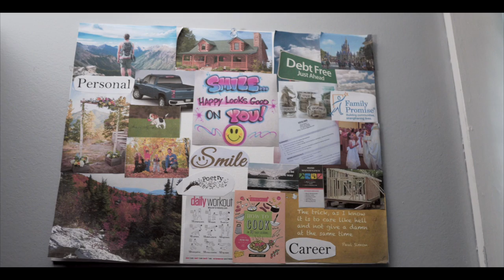Family Promise of Southern NH - Real Stories From Real Families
I had the pleasure of sitting down with a few families that have gone through the Family Promise of Southern New Hampshire program. Their stories were eye-opening for me in the sense that I learned how family homelessness can happen for any number of reasons to any family. I'm proud to have helped them tell their stories and to have their voices heard.

MY FILM SETUP:
Camera - Sony a6300
Sony 16-50mm kit lens
Sigma 56mm lens
Sigma 16mm lens
Gimbal - DJI Ronin-SC
ND Filter - Gobe NDX 40.5mm Variable ND Lens Filter (1Peak)
Shotgun Mic - Rode VideoMicPro